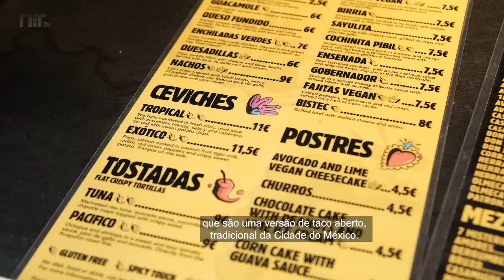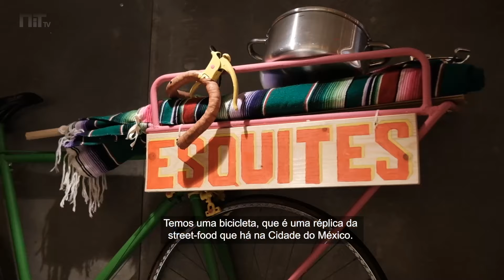A comida mexicana do Paco Bigotes já chegou a Lisboa e está a caminho do norte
Começou como um pequeno restaurante em São Pedro do Estoril, passou pela Costa Alentejana, e instalou-se em Lisboa a 26 de agosto. E as ambições de uma implantação sólida na capital estão a tornar-se uma realidade mais rápida do que o previsto.

“Está a correr lindamente”, revela a mexicana Natasia Ocejo, fundadora do Paco Bigotes com o marido, Tiago Marques, e o amigo Luís Frazão, ambos portugueses. “Recebemos muitos clientes que já nos conheciam e que souberam que tínhamos um novo espaço através do passa a palavra.” A localização atrai igualmente muitos turistas. “Também estamos a receber bastantes estrangeiros que não sabiam que existíamos e saem daqui encantados com a experiência. Os resultados têm sido muito positivos, sentimo-nos agradecidos por estarmos a cumprir os nossos objetivos em Lisboa.”

Apesar da recente estreia na capital, resultados tão animadores permitem sonhar a outra velocidade. Ou não? Natasia começa por sublinhar o rumo imediato. “A nossa principal motivação é e sempre será oferecer uma experiência fiel ao México, com comida típica, fresca e a preços justos.” Os próximos passos serão dados seguindo o mesmo rumo.